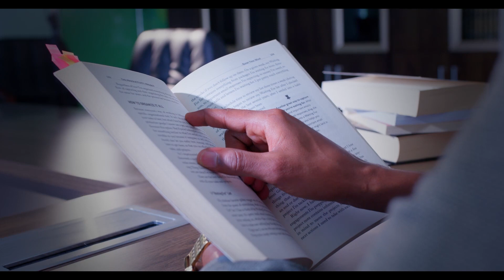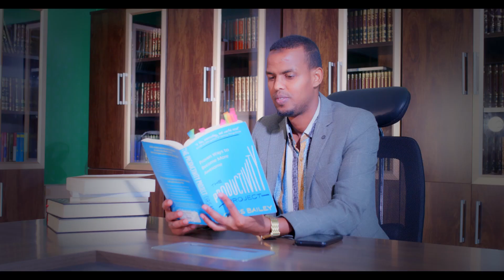Calaamadaha Qiyaamaha Sh.Cismaan Cali Xuseen